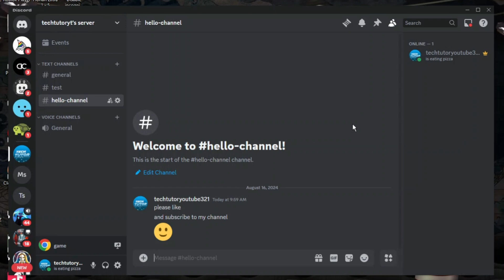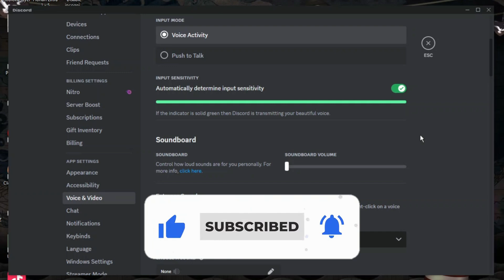How To Mute Discord Soundboard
In this video, we’ll guide you through the simple steps to mute the Discord soundboard, allowing you to enjoy your gaming sessions or voice chats without any distractions. Whether you're tired of unexpected sound effects or just want to maintain a quieter environment, our tutorial will provide you with all the necessary tips and tricks to manage your sound settings effectively. Join us as we explore the ins and outs of Discord's audio features, ensuring you have the best experience possible.

 ✨Recommended VPN: ✨

Thanks!